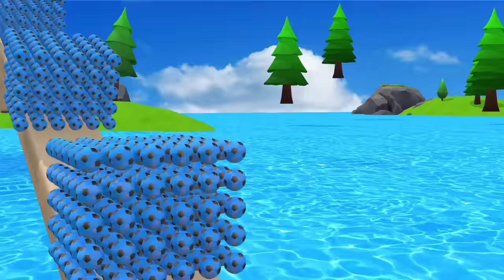5 Giant Wheeled Vehicle McQueen, Police Car, PACMAN, CLAAS Crossing Fountain Transformation 2024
5 Giant Wheeled Vehicle McQueen, Police Car, DEUTZ FAHR, CLAAS Crossing Fountain Transformation 2024
It's a tractor spectacular you won't want to miss!
I hope you enjoy this fantastic video, see you later.